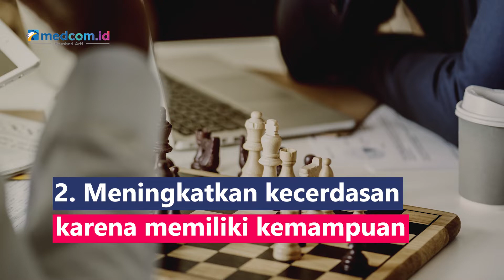Kenali 5 Manfaat Bermain Catur untuk Kesehatan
Meski tidak memerlukan aktivitas fisik yang berat, catur dianggap sebagai salah satu cabang olahraga yang bisa memberikan manfaat bagi kesehatan:
1. Menjaga kesehatan dan fungsi otak
2. Meningkatkan kecerdasan karena memiliki kemampuan berpikir dan nalar yang baik
3. Meningkatkan daya konsentrasi
4. Meningkatkan kreativitas
5. Mencegah pikun